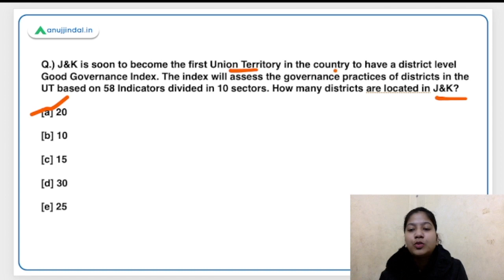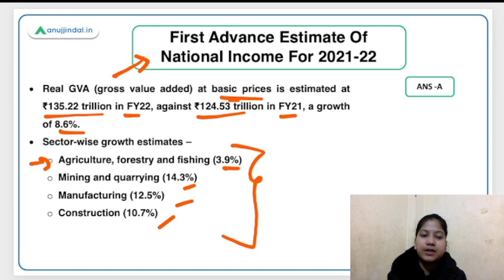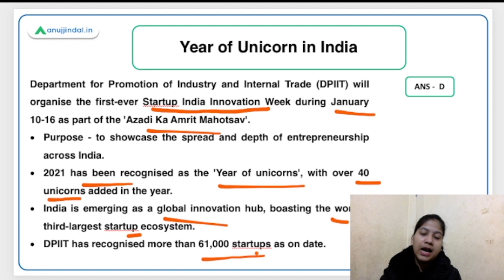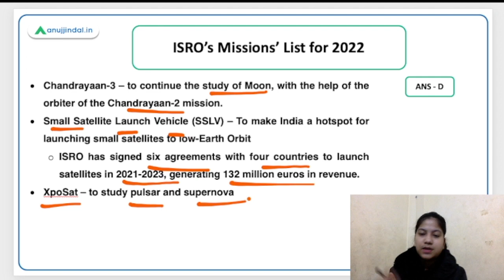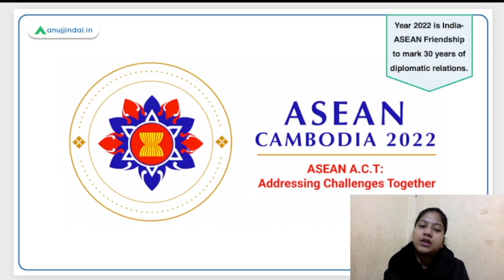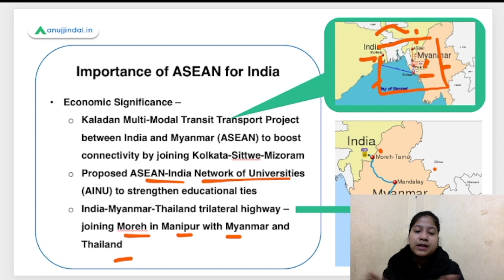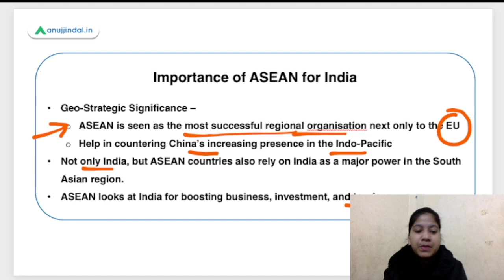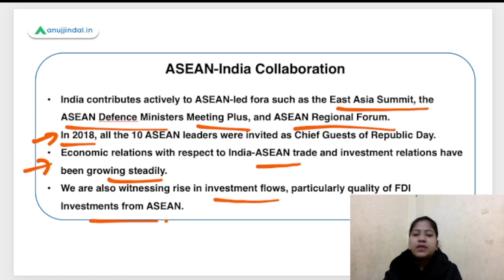RBI SEBI & NABARD|Daily Current Affairs|District Good Governance Index|12th Jan - Neha Ma'am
Do you know that after the state level, soon, a district-level good governance index is going to be launched? What is there in this index that can be a question in the exam, If you wanna know then this session is the solution for you. At the same time, I will discuss the First Advance Estimate Of National Income For 2021-22, New Fintech Department of RBI, Year of Unicorn in India, and at last, the list of ISRO’s missions in 2022. What’s more to say now! Watch the session to know more.